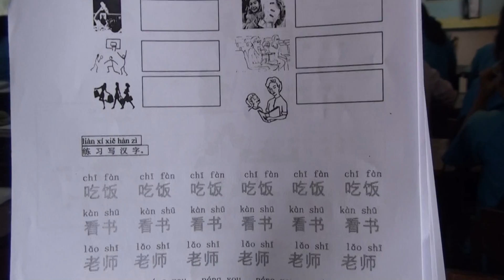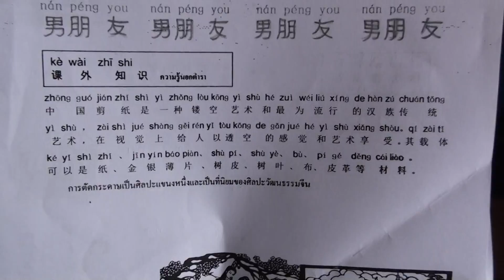(2)Teaching in class : Miss. Zhu Demei in Thailand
at Nonsung Sritani School in Jan 2017